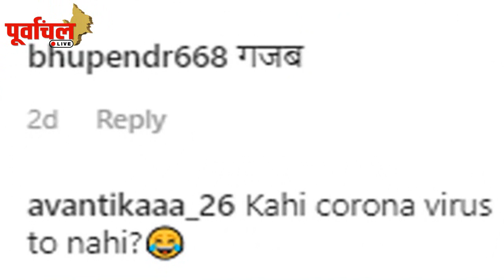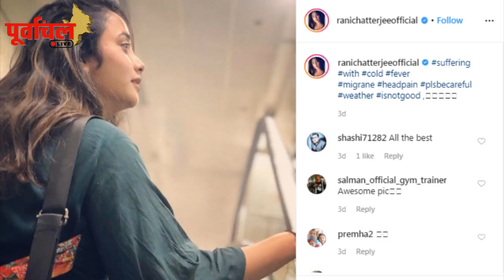बीमार हुई एक्ट्रेस रानी चटर्जी , कही करॉना वायरस तो नही है वजह?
बीमार हुई एक्ट्रेस रानी चटर्जी , कही करॉना वायरस तो नही है वजह? जानिए क्या है मामला